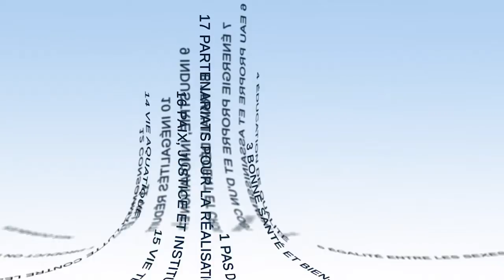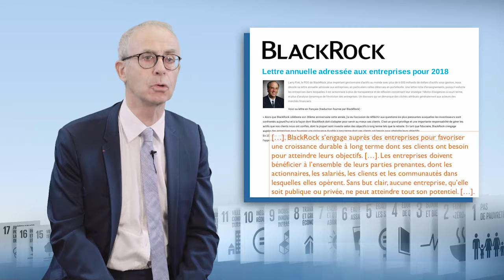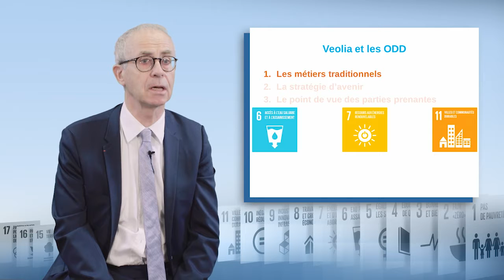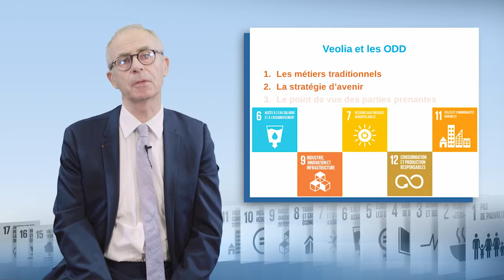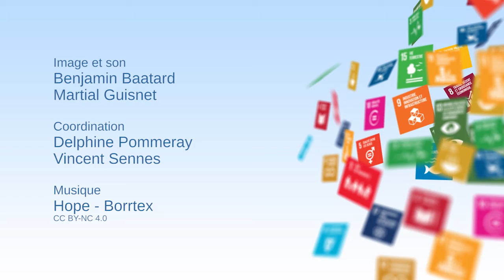How do businesses contribute to the general interest in the world?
In this video, Pierre Victoria, Director of Sustainable Development for Veolia, shows how companies have taken on board the Sustainable Development Goals (SDGs). He first analyses the evolution of society's expectations towards companies, before highlighting 3 possible levels of ownership of these SDGs.